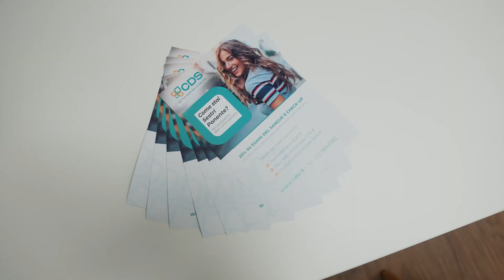CDS-Casa della Salute inaugura un nuovo centro a Sestri Ponente in via degli Storace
Tempi di attesa brevi, tecnologie all'avanguardia e alta qualità clinico-diagnostica